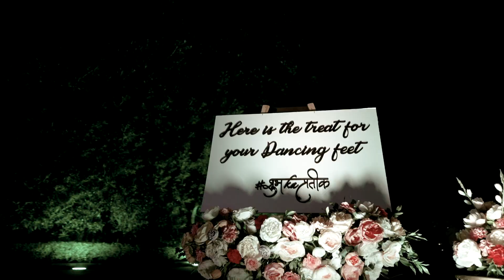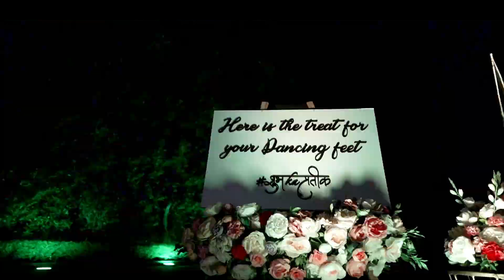Best Wedding Glimpse 2023 | Vadik Resort | Madhurang Studio | Pratik & Shubhika | Full Wedding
Madhurang studio has been established with a pure motive to make any event a memorable one. Filled with happy smiles and forever memories. We are positioned right to meet your qualitative expectations with no worries about affordability. A good choice for small and mid-sized companies for who seek the right balance between cost-effectiveness and best quality. Within these years of working we have developed strong strategic partnerships and working relationships with some of the industry's finest beauty salon experts, fashion wardrobe stylists, model coordinators, model agencies and some of the leading offset presses within India. We ensure you our best services which will bloom your presence and make the best out of it.